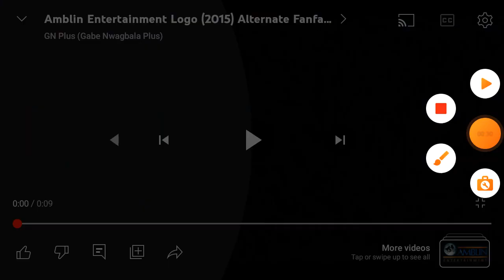Warner Bros. Pictures/Annapurna Pictures/Amblin Entertainment/Aardman (2024)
Taken from "The Rock Is Missing: Bad in Attack". on AMC Theaters